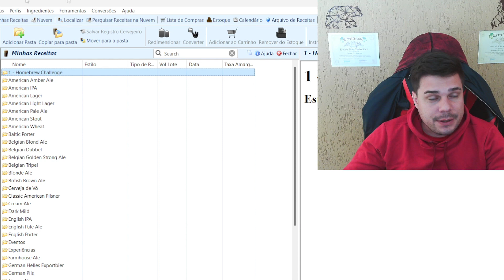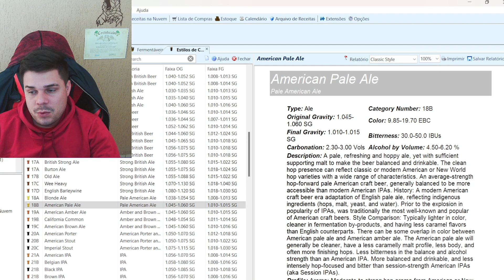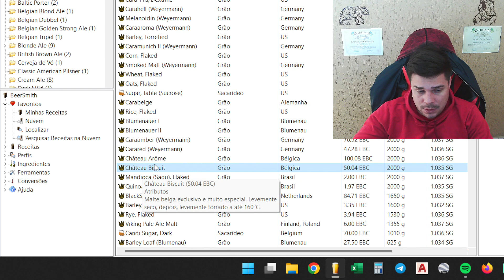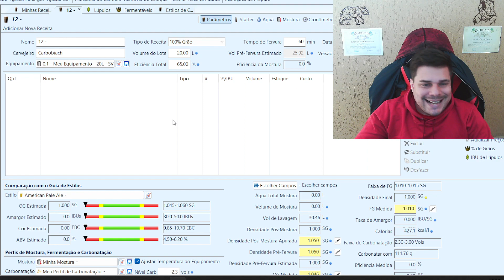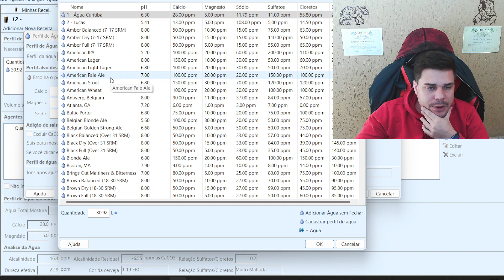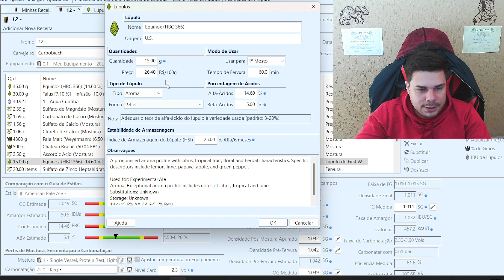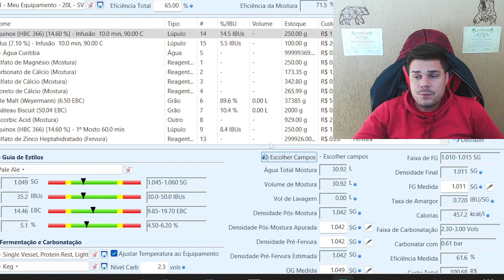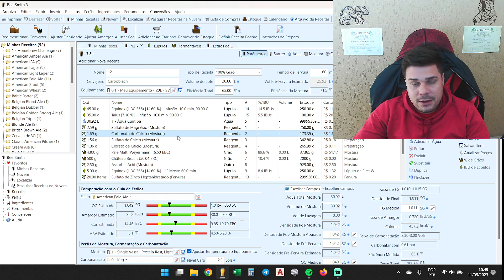DESTRINCHANDO RECEITAS: AMERICAN PALE ALE (VÍDEO 1: MONTANDO A RECEITA)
00:00 - INTRODUÇÃO
00:32 - VERIFICANDO INGREDIENTES DISPONÍVEIS
02:10 - ANALISANDO CARACTERÍSTICAS DO ESTILO
06:30 - ANALISANDO MALTES DISPONÍVEIS
08:33 - ANALISANDO LEVEDURA DISPONÍVEL
09:08 - ANALISANDO LÚPULOS DISPONÍVEIS
10:51 - INICIANDO A MONTAGEM DA RECEITA
11:15 - DEFININDO A OG E QUANTIDADE DE MALTE BASE
11:59 - ADICIONANDO MALTES ESPECIAIS
13:57 - INSERINDO A LEVEDURA E AJUSTANDO FG
14:40 - INSERINDO A ÁGUA E DEFININDO O PERFIL IÔNICO
15:40 - ADICIONANDO ADJUNTOS
16:01 - PROJETANDO A LUPULAGEM
20:30 - CONSIDERAÇÕES SOBRE DRY HOPPING EM APA
21:52 - ANALISANDO DADOS VITAIS DA RECEITA
23:04 - VERIFICANDO A COMBINAÇÃO DOS LÚPULOS
25:38 - FINALIZAÇÃO